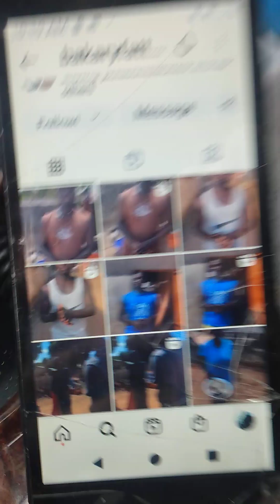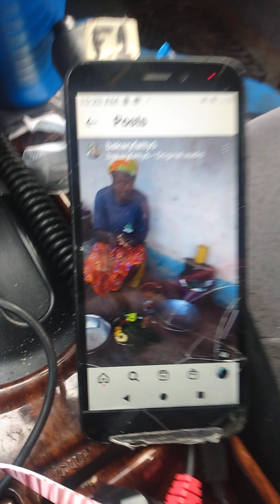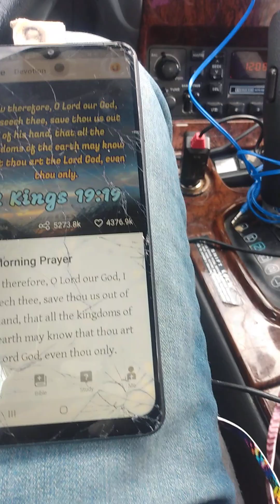🗽ASSETS🇺🇸 feed you working or not🤳STRENGTHOFTIMENETWORKTV 😇"KISSING GAME WITH Jesus 🙈@hifive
beyond5g🌈 @jesus_is_the_i__am 🕊️Messiah🕊️😇GREAT LEADER😇WHILE I am certain that there are people a lot smarter and more capable than me to lead this mission I've been planning and being instructed by the Holy Spirit to do this one'NOW' I've heard that God' will send you some Help'😲THEREFORE if YOU are not that PERSON then YOU should FOLLOW 😇Kevin Weathers CEO and Messiah of $PAY-RAISE
COMMISSION-BASED BROADCASTING
🤓NOW PLAYINGLord Touch🎤music rap🤳 The Word' 🙏⚡"🤔"LORD TOUCH"KISSING GAME WITH JESUS'🙈'Kissing Game"@hifive@paidpic_videosharingclub🤳PAYPERVIEWNETWORKTV 📺📲💳💸💰🏧🤳CASHONLYFANSNETWORKTV 📺📲💳💸💰🏧🤳SUBCRIPTIONSONLYNETWORKTV 📺📲💳💸💰🏧Make VIDEO TELEVISION  GROW RICH!👇💯@therock@kevinhart4real@jayz@wealthyaffiliatekyle👇GOD love instagood @church@cooking @fashion @bostondynamicsfans@basketball @nfl @nflfootball @football @baseball @fishing@golf @hunting billiards  @michaeljackson @pescarparaviver@africanimals🤳CLOSERTOPAYDAYNETWORKTV 📺📲💳💸💰🏧17👇🤳DBAPAYRAISENETWORKTV📺📲💳💸💰🏧🤳 MEDIAMOUNTAINCELLTVCINEMAS 📺📲💳💸💰🏧🤳KEVINWEATHERSNETWORKTV📺📲💳💸💰🏧🤳BADDASSBITCHESNETWORKTV📺📲💳💸💰🏧🤳CARPFISHINGNETWORKTV📺📲💳💸💰🏧🤳KEVINWEATHERSNETWORKTV📺📲💳💸💰🏧🔥 DRAGON'S POOL CHANNELS🔥🤳KUNGFUBILLIARDNETWORKTV📺📲💳💸💰🏧🤳INTERNETPOOLROOMNETWORKTV📺📲💳💸💰🏧🤳SIDELINEPROSNETWORKTV📺📲💳💸💰🏧🤳TENFOLDBILLIARDNETWORKTV📺📲💳💸💰🏧ll🤳DRAGONSPOOLHALLNETWORKTV📺📲💳💸💰🏧🤳POOLCRAZYNETWORKTV 📺📲💳💸💰🏧🤳POOLSTUDYNETWORKTV📺📲💳💸💰🏧🤳GRABTHATRACKNETWORKTV📺📲💳💸💰🏧If you think God is a scammer please go away 🙏⚡🔥